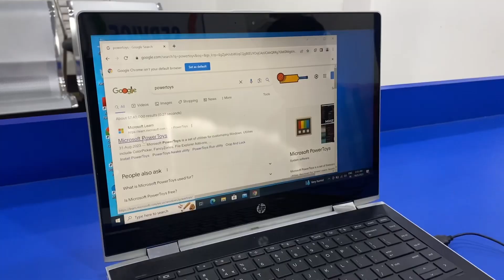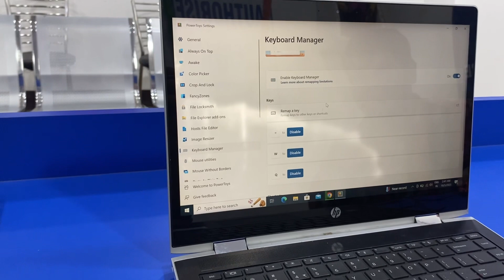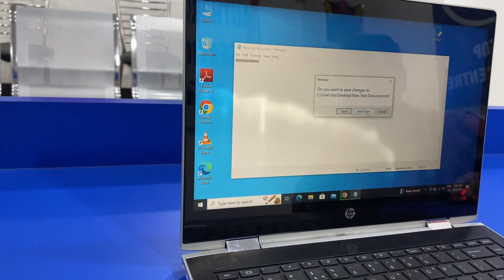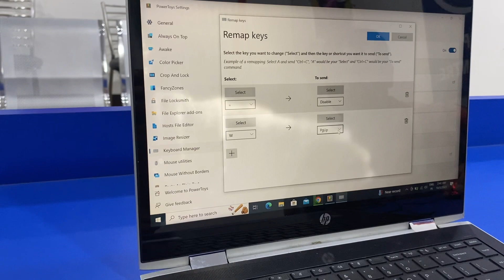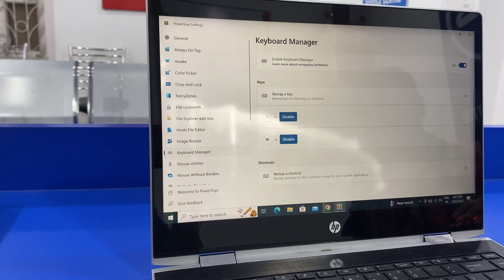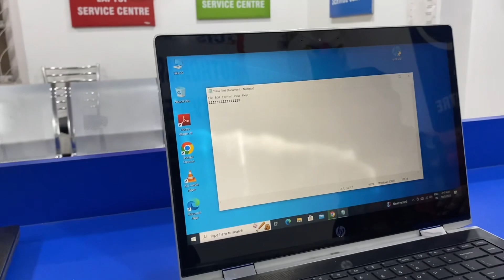Any laptops automatically keyboard keys problem fix 100% 9315231626 Durgait solutions Guwahati